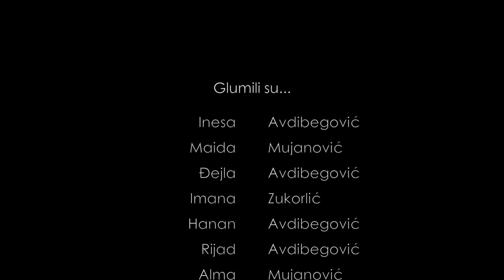Centar za slu. i gov. rehab. "Dozvolite nam da budemo dio vas " "Let us be a part of you"